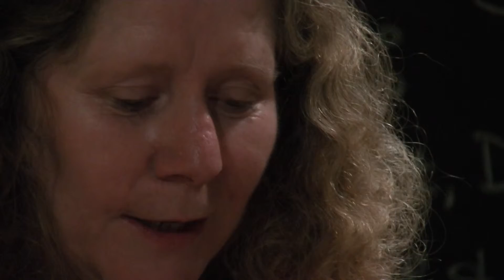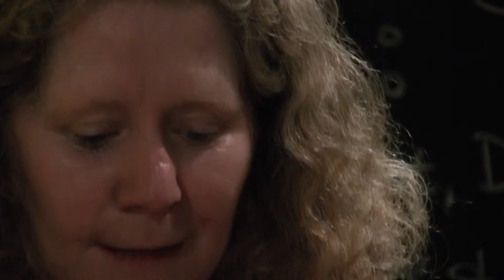Nessa O Mahony: "Church Street, Ballinasloe"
Poet Nessa O Mahony reads her poem at The Creel, The Quay, Westport. 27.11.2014